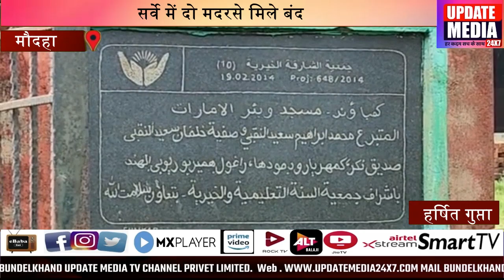सर्वे में दो मदरसे मिले बंद